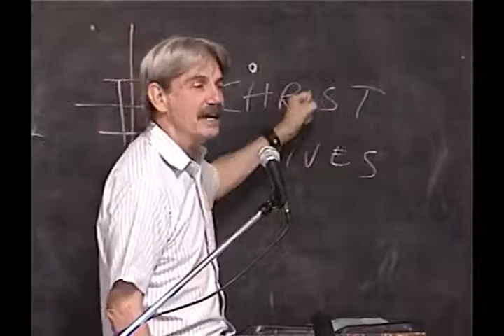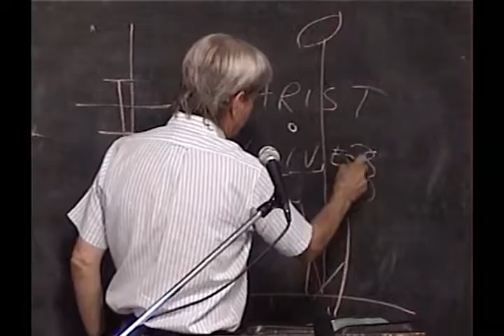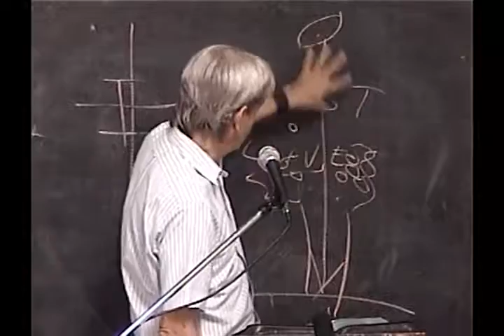3 The Feast Of Unleavened Bread In The Body Of Christ